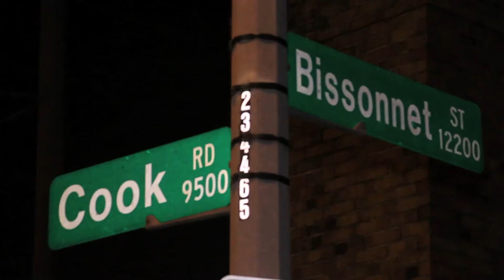Kamikaze Click "City Slickers"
Kamikaze Click
"City Slickers"
Directed & Edited by MoBangMedia.com